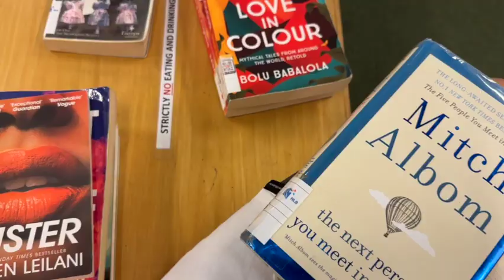tháng 7 vlog: wind down over the weekend with me, dog sitting in singapore and local food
some activities i did during the weekend in singapore, national day is coming! woohoo